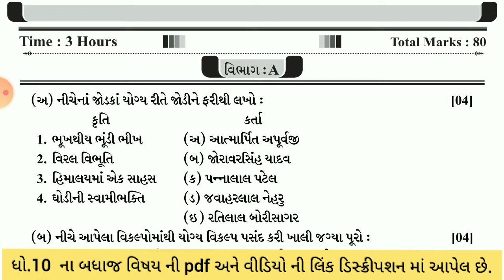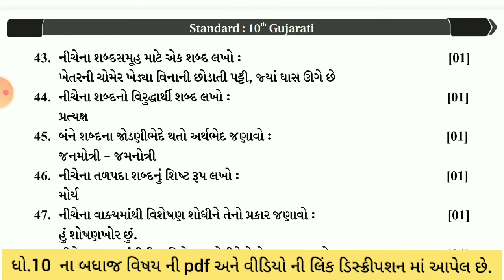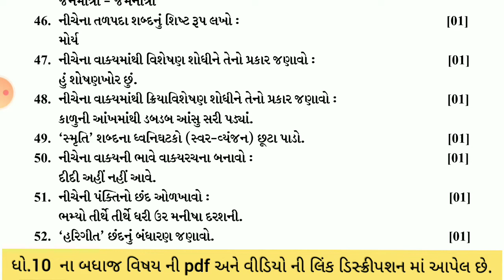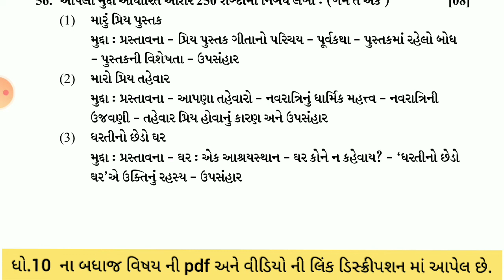Std 10 gujarati imp 2022 | board exam | gujarati most IMP Questions | Imp aheval | Imp vichar vistar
Board exam 2022 Gujarati imp
std 10 2022 Board exam imp
imp aheval std 10
imp std 10
dhoran 10 Gujarati imp, imp, imp vichar vistar
100% imp Gujarati question std 10
2022 Board exam imp std 10
dhoran 10 imp Nibandh
dhoran 10 imp aheval
dhoran 10 imp vichar vistar